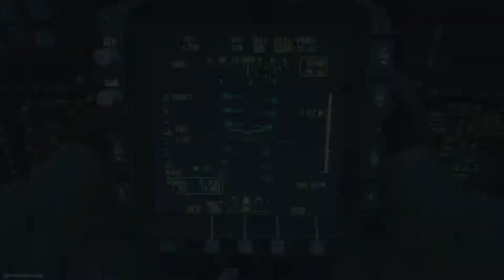[日誌動画]昨夜を振り返るCall of Duty®: Modern Warfare® /TDM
とにかく動いてみようと。途中、足が止まったりもあったけど、動きがなくて膠着するマッチが増えてる気がするので可能な限り動きたい。